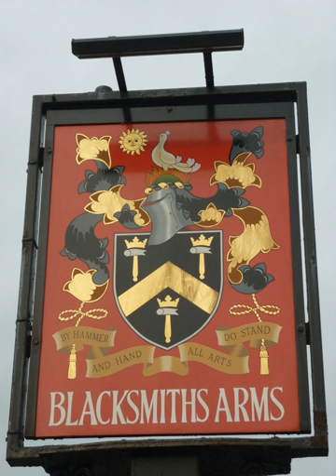Worshipful Company of Blacksmiths | Wikipedia audio article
00:01:46 External links

- Socrates

SUMMARY
The Worshipful Company of Blacksmiths is one of the Livery Companies of the City of London. The organisation was first mentioned in a court record in 1299. A Royal Charter officially granting it the status of Company was granted in 1571. The Company originally had the right to set regulations and standards for blacksmiths in the City of London. However, the right eroded over time. By the end of the eighteenth century, little remained of the Company's former powers and so the Company did not the renew the lease on its hall at expiration in 1785.
Trustees continued to administer the funds of the Society. From 1828 there was a renewed energy on the social aspects of the company. After 1890 there was a renewed connection with the craft of Blacksmithing, and by 1934 this was on a basis covering all of the United Kingdom rather than just the City of London. The members (both men and women) of the Livery now include many practising blacksmiths.
Nowadays the Court of The Worshipful Company of Blacksmiths, on the advice of the Craft Committee, awards a range of Certificates, Diplomas and Medals. These recognise various degrees of ability and quality of workmanship achievable by training and experience of Blacksmiths working as individuals and when working as a team. The awards range from a Certificate of Competence and a Journeyman's Certificate for apprentices starting out on their careers to a Gold Medal for consistent work of very high quality in prestigious commissions given to blacksmiths who have had long experience in the craft.
The Company provides judges and prizes at County Shows, and maintains a charitable trust which makes donations, principally to support trainee blacksmiths in the UK.
The Blacksmiths' Company ranks fortieth in the order of precedence of Livery Companies. Its motto is By Hammer and Hand All Arts Do Stand.